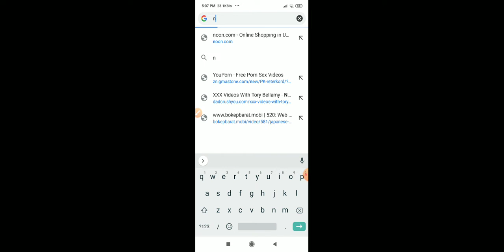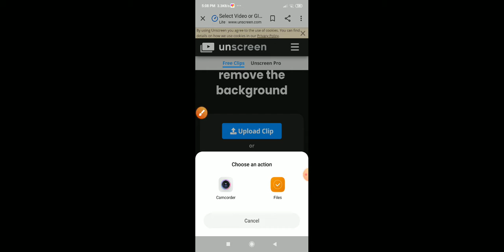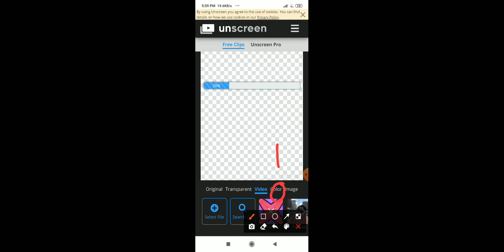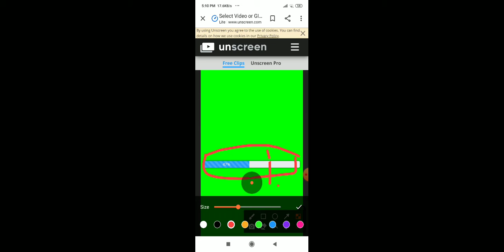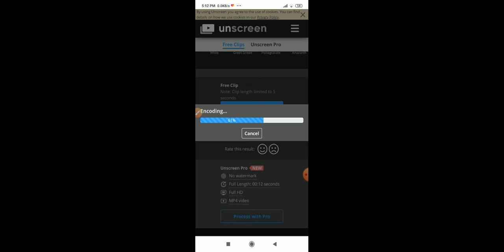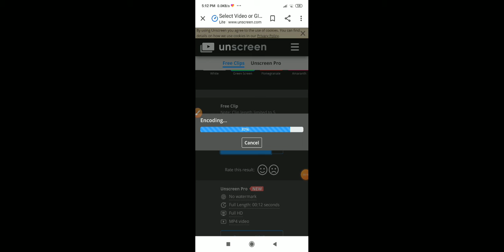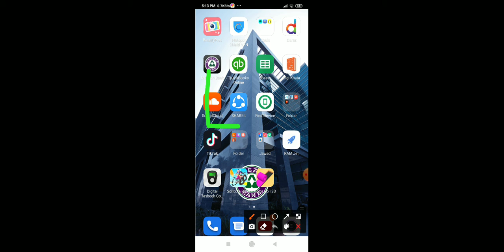how to change background in video green screen